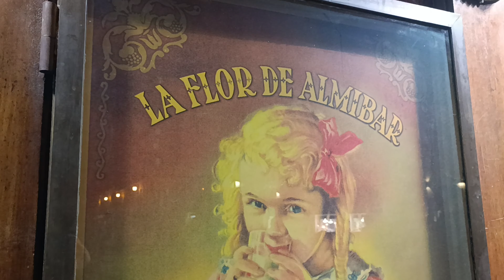Qué hacer en Zaragoza de Navidad 2023.Día 1.☃️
Muy buenas gente! Aprovechando que teníamos libre nos hemos ido a Zaragoza para verla decorada de Navidad. Esperamos que os guste el vídeo.

Ah! Nos podéis encontrar en las siguientes redes sociales donde encontrareis fotos de nuestras aventuras, tanto de viajes en furgoneta camper, establecimientos en los que desayunamos, merendamos o comemos. y vías verdes en las cuales disfrutar de la naturaleza.